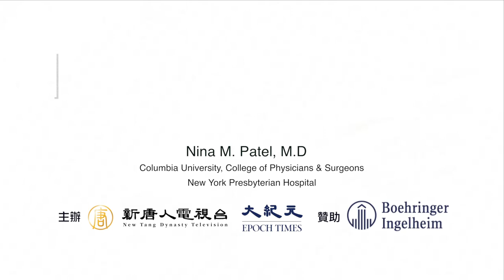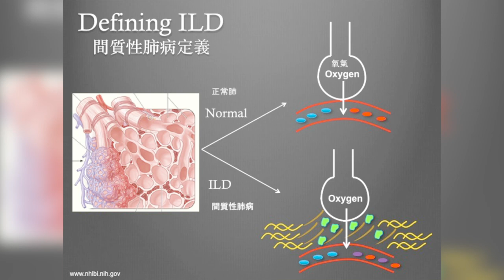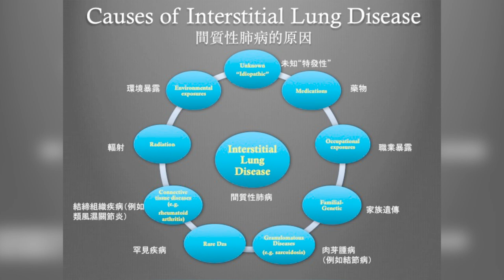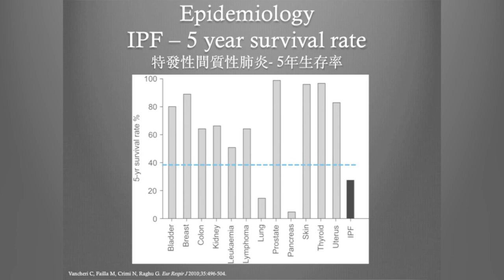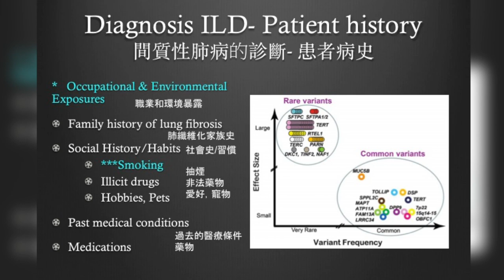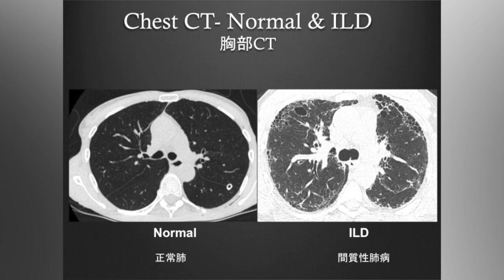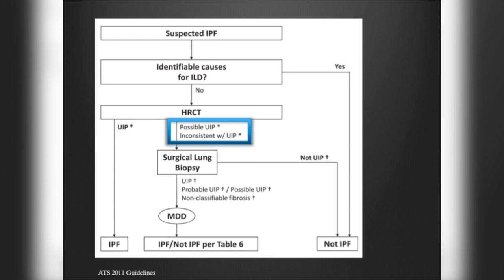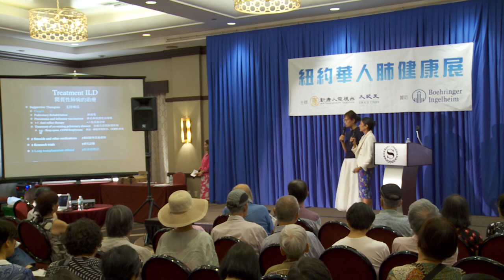特發性肺纖維化--紐約華人肺健康展|健康1+1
特發性肺纖維化,IPF,紐約華人肺健康展,2018年